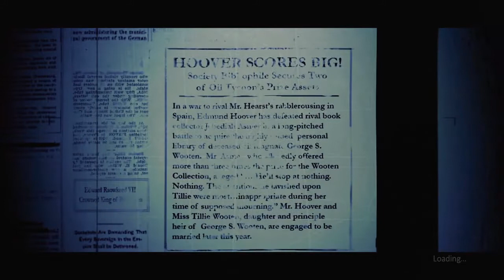Ghostbusters pt8 the Secret door